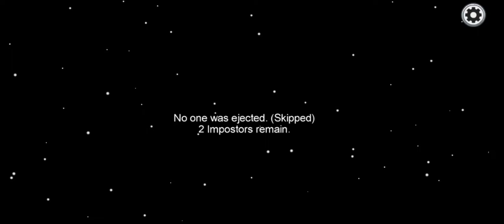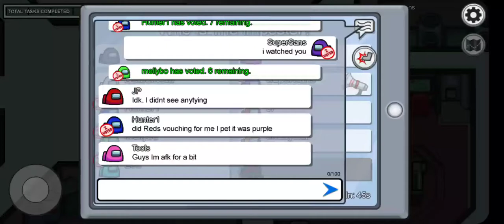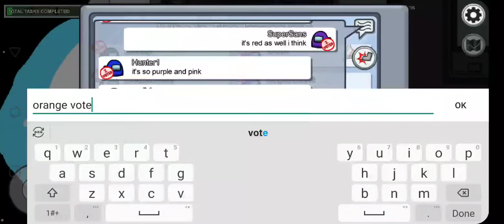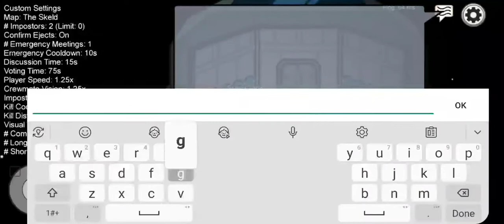Among Us with randoms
does anyone have any video ideas, like anything? I have a gaming PC, an oculus quest, and a ps4 if anyone has any ideas